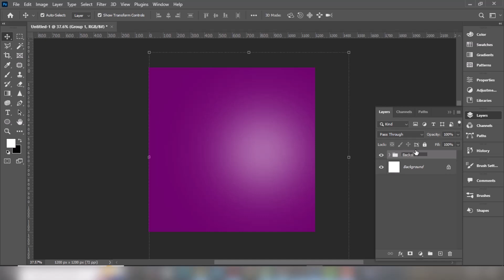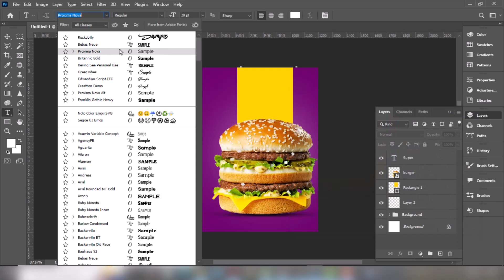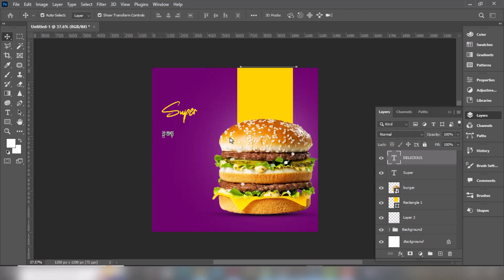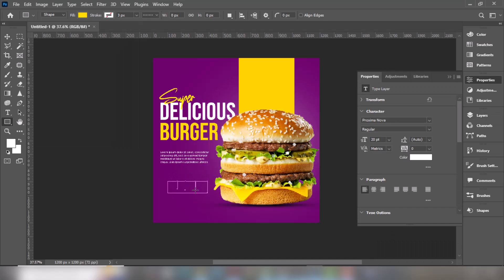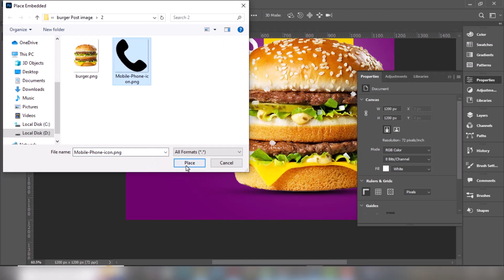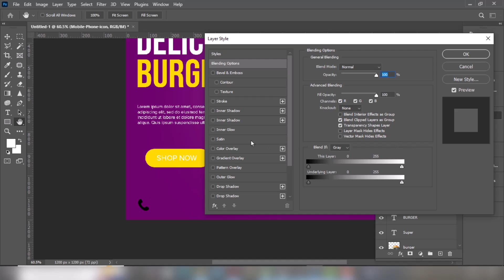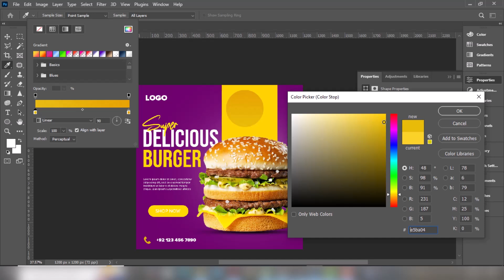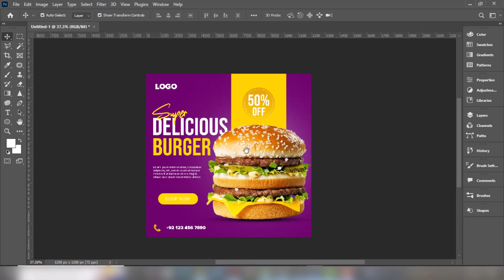Design Fast Food Poster in Photoshop | How to Create a Professional Flyer in Photoshop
Design Fast Food Poster in Photoshop | How to Create a Professional Flyer in Photoshop | Photoshop Tutorial

► Photo Manipulation
► Photo Effects
► Photoshop Tips and Tricks
► Photoshop Effects
► Photo Editing
► Color Effects
► Blend & Retouching
► Photo Retouching
► Text Effects
► The Basics of Photoshop
► Special Effects
► How to Tutorials
► Shorts
► Adobe Illustrator
► Adobe Photoshop
► Photoshop Trick
► Illustrator Trick
► Graphic Design

Thankyou!